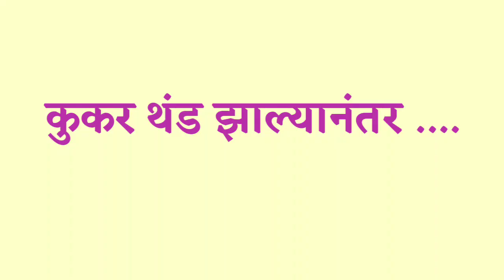लापशी | How to make lapsi / lapshi | Maharashtrian sweet lapsi